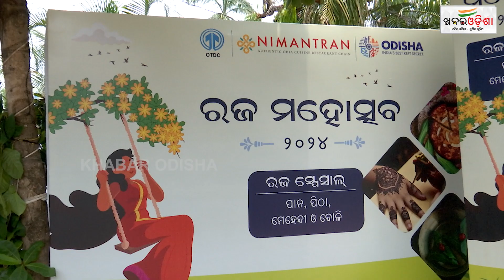ଛୋଟରୁ ବଡ଼ ସମସ୍ତଙ୍କର ପ୍ରିୟ ରଜ ଦୋଳି | Bhubaneswar | Khabar Odisha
ଛୋଟରୁ ବଡ଼ ସମସ୍ତଙ୍କର ପ୍ରିୟ ରଜ ଦୋଳି | Bhubaneswar